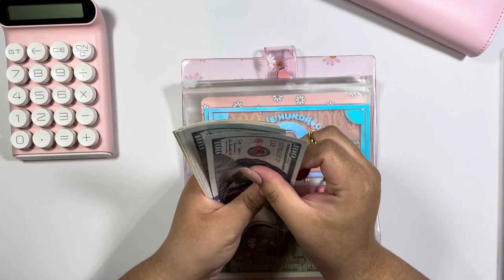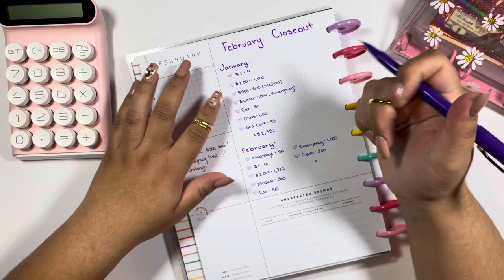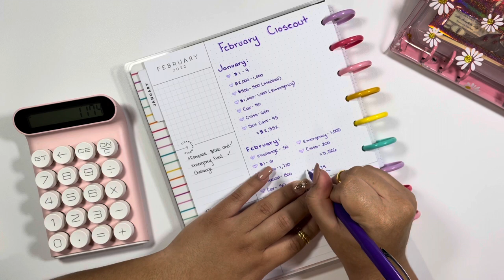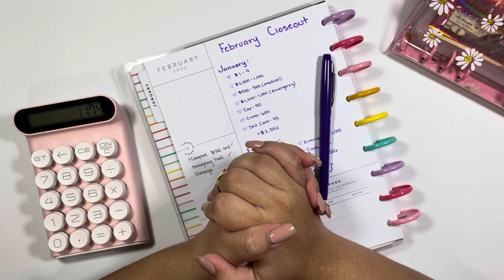Sinking Funds Update | How Much Did I Save in February | JudySpeaksDinero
Hi squad! 😊